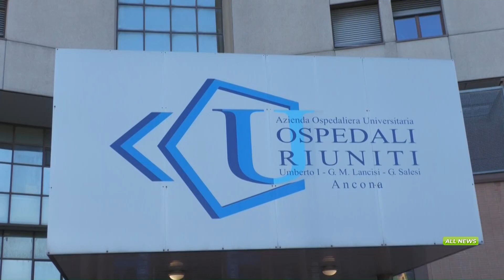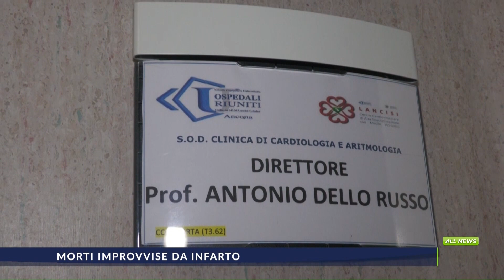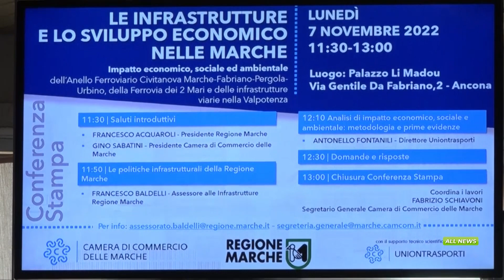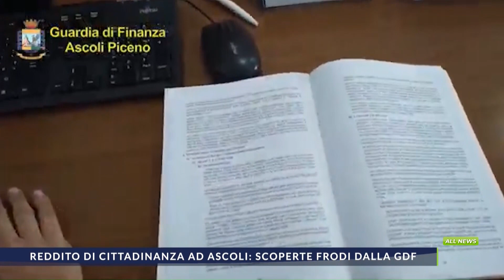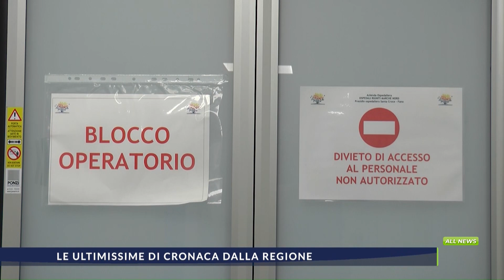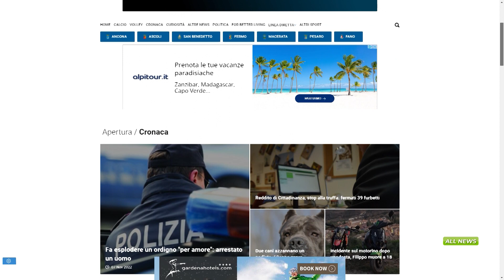TG ALL NEWS SERA del 7_11_2022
TG All News il telegiornale delle Marche in onda alle 20,15 sul canale 13 di TVRS